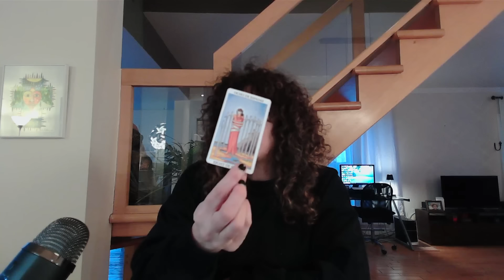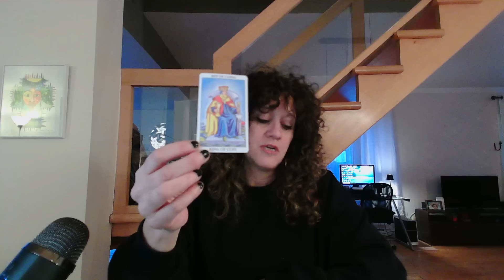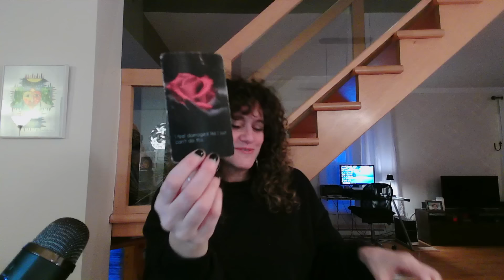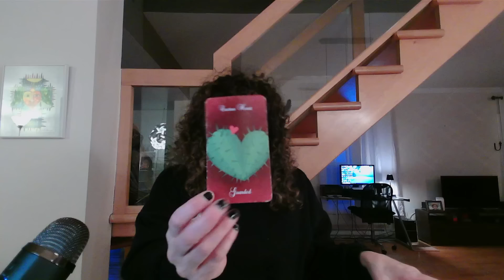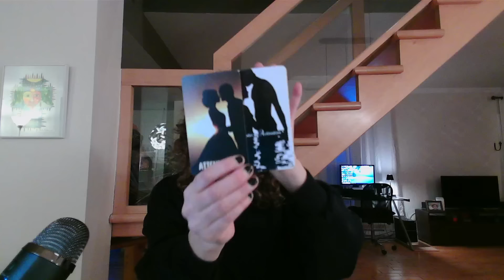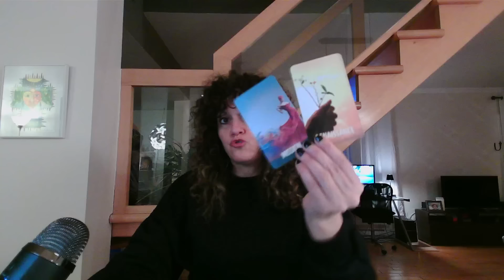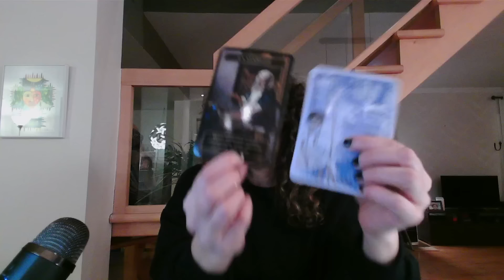Vous êtes constamment dans son esprit 😍 Tu me manques tellement, penses-tu encore à moi? 🥹♥️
Sandy 😊

Si vous souhaitez m'envoyer quelque chose par la poste, voici l'adresse:
Merci!!!